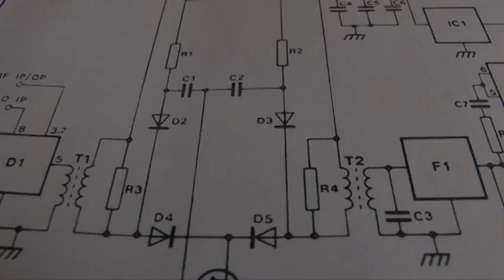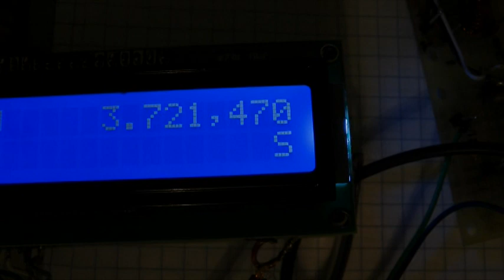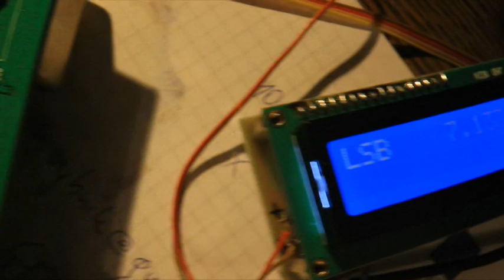PLESSEY SPvII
Montaż i uruchomienie płytki Plessey'a po wielu latach od powstania pierwowzoru